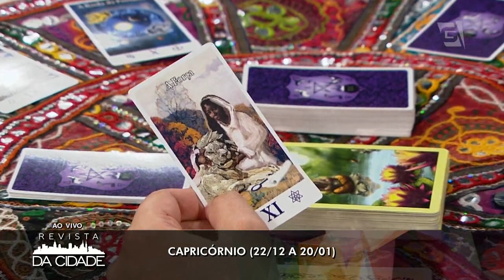Previsão de Capricórnio 25/03 à 31/03 - Revista da Cidade (26/03/18)